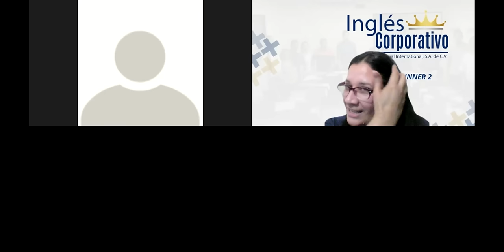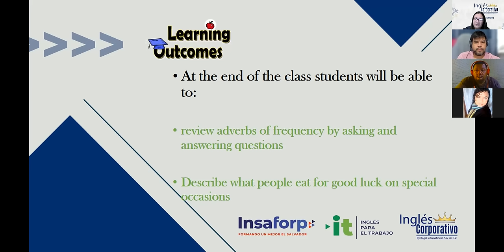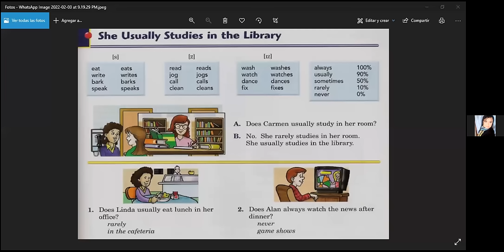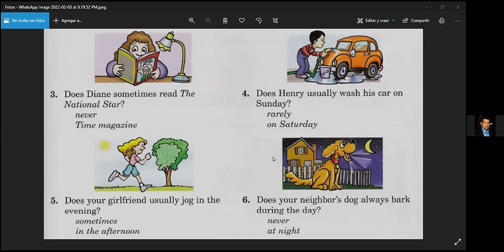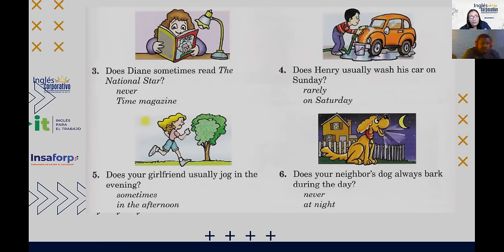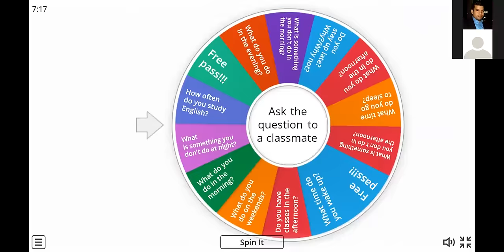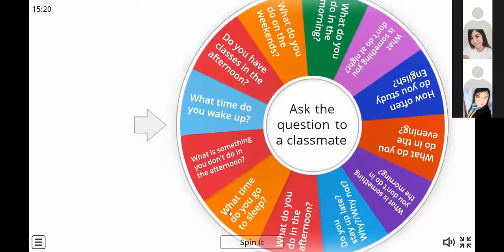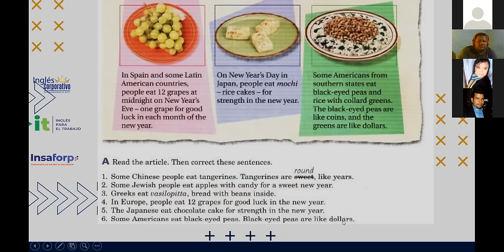Ingles Corporativo- Eating for good luck